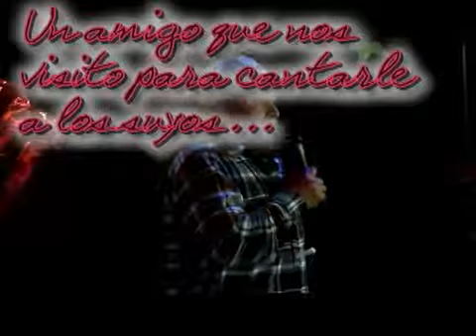Valentine's Day en el Buford Highway Flea Market